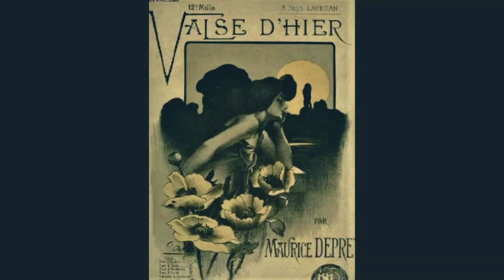VALSE D'HIER (Maurice Depret) 1901